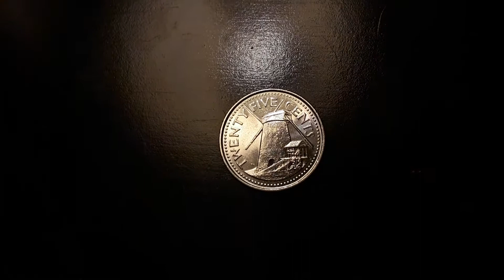Coins : Barbados Twenty Five Cent 2008 Coin